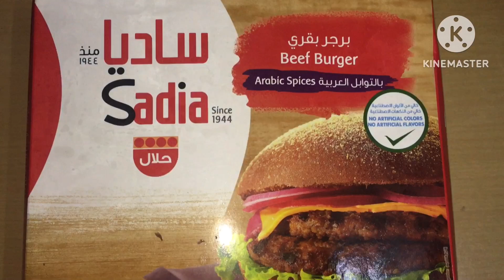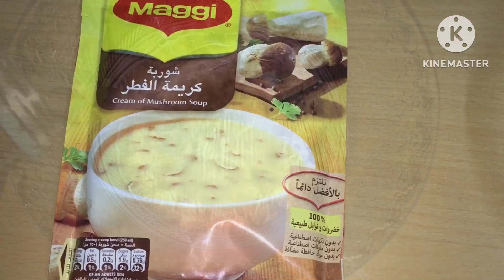Gawin mo to sa beef burger mo.. siguradong ubos ang isang kalderong sinaing.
Ingredients:

Oil
Garlic
Onion
Black pepper
Mushroom sliced
Sadia beef burger patties

Procedure:

In a cooking pan, fry beef burger patties. 3mins both sides. Then set aside.

Sauce procedure:

In a hot pot, saute garlic,onion, add soya sauce, dissolve maggi mushroom soup powder into water, add the mushroon soup..  simmer until the sauce become thick.